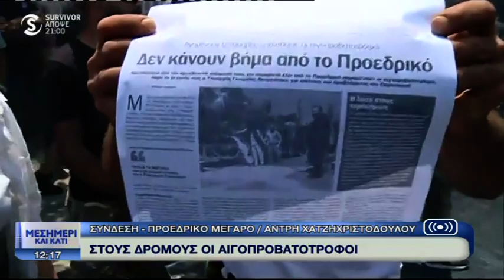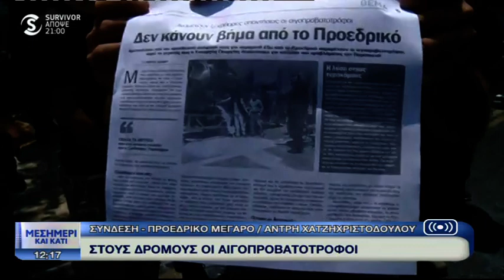Aιγοπροβατοτρόφοι έξω από το Προεδρικό